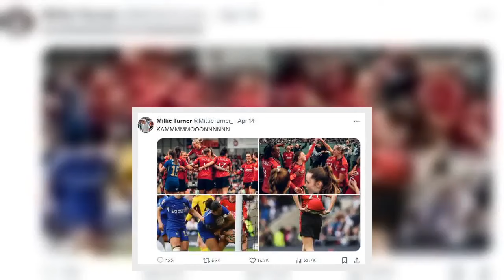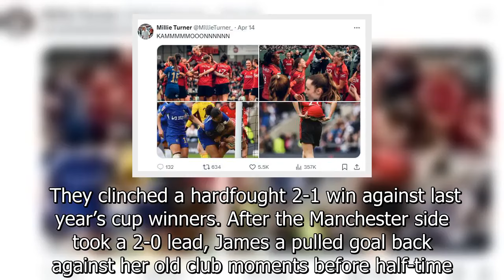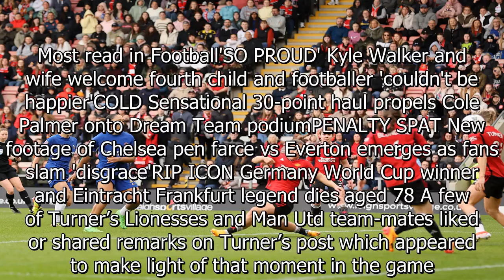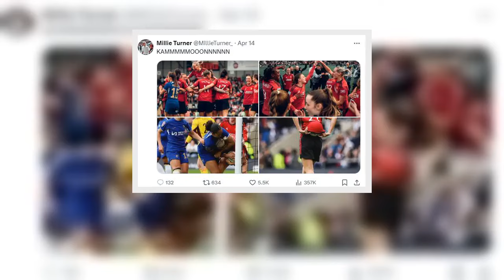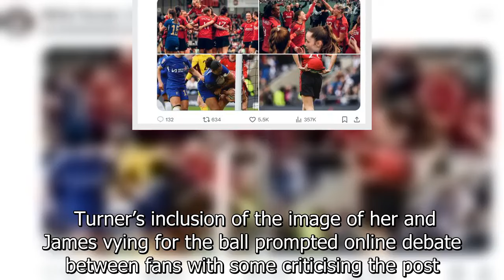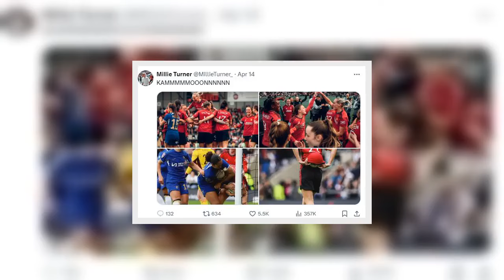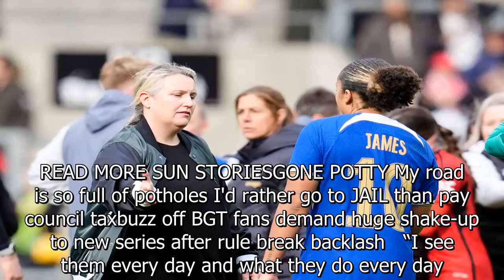Emma Hayes reacts to Chelsea ace Lauren James unfollowing Lioness team-mates